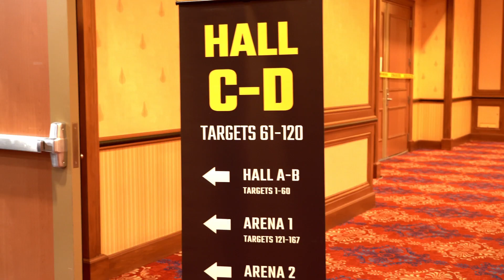The Vegas Shoot 2023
The pressure cooker known as The Vegas Shoot. It surely lived up to the hype. My first experience going to The Vegas Shoot was one I won't soon forget. I did not shoot as well as I would have liked, but after some mental adjustments and a little time on the practice bale I was able to rally back and put myself in a position to win some money! I can't wait to take what I learned at the last 3 tournaments and put it into action for next years indoor season.